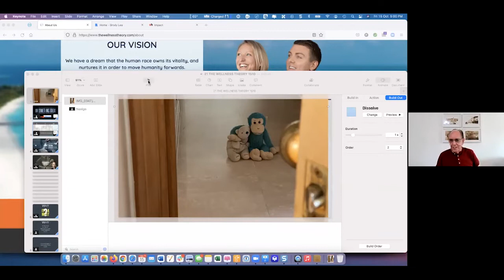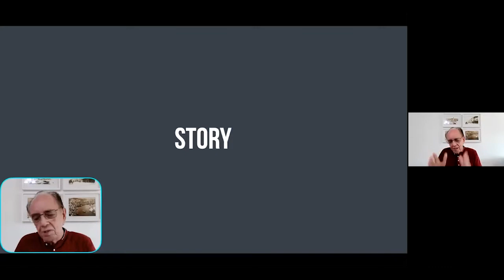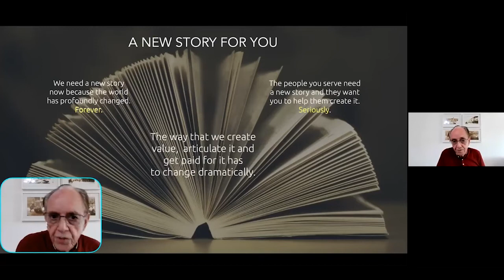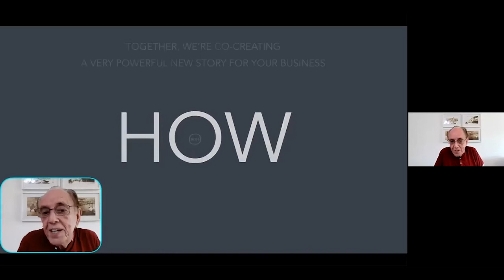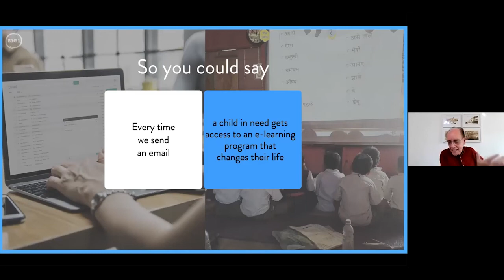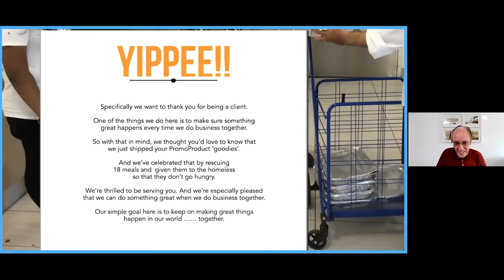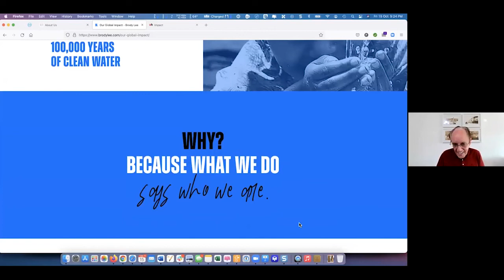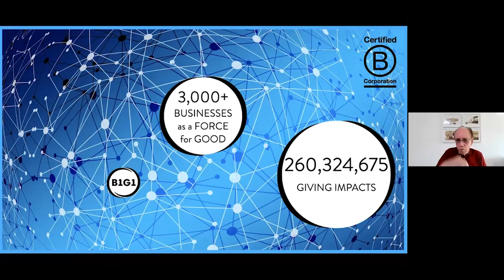Everyone can be a Changemaker no Matter How Big or Small With Masami Sato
Have you ever wanted to be the hero the world needs?

Because everyone can be a changemaker, no matter how big or small you feel your impact can be.

Last year, thanks to our Become a Force for Good Event guests, together we were able to provide the following, just for turning up!

🌎 42 family’s education to prevent sex trafficking ⁣
🌎 42 days access children to a safe house from sexual abuse⁣
🌎1680 days of business support to beekeepers in the world⁣
🌎420 days food to feed rescued animals⁣
🌎420 meals for disadvantaged child⁣
🌎1038 days of education for a child in need ⁣
🌎2100 days of life-saving health caring to a person ⁣
🌎453 trees plants to support reforestation ⁣
🌎6696 days of clean water access to families in need⁣

To discover more about how this was possible via the amazing global giving movement, B1G1, check out the exclusive interview we did with the founder, Masami Sato.

Masami is a 2-time TEDx speaker, Amazon Best-selling author, winner of the Sustainable Business Award and the founder of the global giving movement, B1G1.

Masami was born in Japan but her desire to expand her horizons took her on a global journey. 🌎

She became deeply concerned about the inequalities and other challenges that existed in the world.

Since then, she has endeavoured to create real win-win connections across all cultures, people and organisations to realise a different world.

As a special bonus for you, we’ve included the keynote from last year’s event about how everyone can be a changemaker, no matter how big or small.

❤️ Like this? You'll love our Stress-Free Wellness Scorecard.

The stress-free wellness scorecard benchmarks how your current wellness practices translate into stress and identifies opportunities for relieving stress once and for all.

Receive your Own Personalised Report - Once your score has been calculated, our system will produce a tailored report outlining specific actions for improving your score.

Plus we'll give you Access to 8 Practical and Tactical Videos so you can discover exactly what to do to improve your score.

Author, Master Coaches and Co-Founders of Wellness Theory, Jonathan Mills and Charlotte Stebbing-Mills explore the most effective, natural ways to relieve stress and optimise wellness.

Both are accredited by the leading coaching institutes and wellness organisations.

The Wellness Theory is designed to help you eliminate stress, calm a racing mind, feel in control of your emotions and build a healthy life (that lasts).

Charlotte and Jonathan's vision is for individuals to recognise that when they are healthy and well they can be a force for good in the world and support causes they believe in.

Be Well. Mean Well. Make a Difference that Lasts.

Welcome to The Wellness Theory. Please read the disclaimer in the description of our channel & also put yourself first as the following content may bring things up for you that feel uncomfortable. Look after yourself and take a break from the videos if you need too.

The videos on this channel and its content are not a substitute for the support & guidance of a qualified health professional. We are here to share information that may be useful to our viewers and we hope you enjoy.